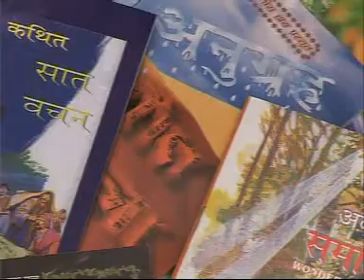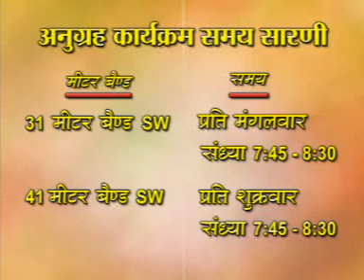उसने किवाड़ बन्द किया// Usne Kiwad band Kiya (Bro. Ajit Horo)// Ameging Grace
हमारे चैनल में आप स्वागत करता है .
Christ Jeremiah Menson Jonah Life™ चैनल में आप सभी मित्रों का हार्दिक अभिनदन स्वागत करता हूं।

Is video me Pastor Ajit Horo Brother ka prawachan dala hai.

Updates

जो आपके लिए महत्वपूर्ण है :-

हमारे चैनल के विडियो व आडियो एक मात्र जानकारी और मनोरंजन के लिए अपलोड करता हूं। पर जो अपना खुद का काॅन्टेन है। उसे मैं  Copyright Stricke लगा दे या आप के ऊपर कानूनी करवाई की जायेगी
और हमारे यहाॅ सभी गाना Original या अपना नहीं है तो अगर किसी को भुरा लगा तो कृपया कमेन्टस बाॅक्स में या फिर किसी भी जारिये से जरूर बताये। उसे 24 - 48 घंटे के अंदर ही कर दिया जाएगा। Copyright Clime या strike ना करें।